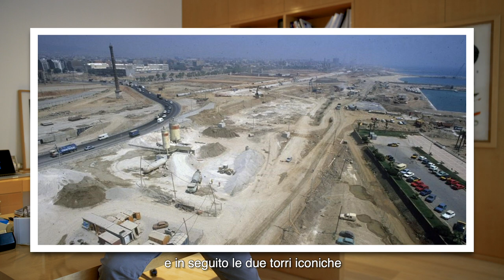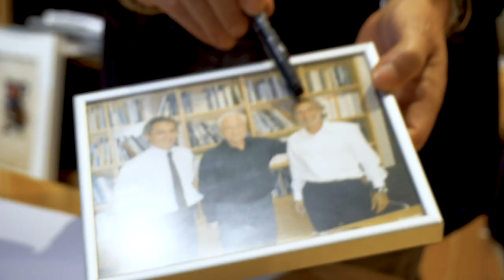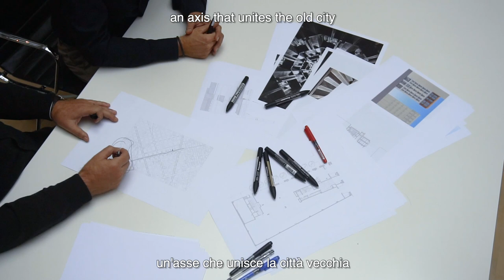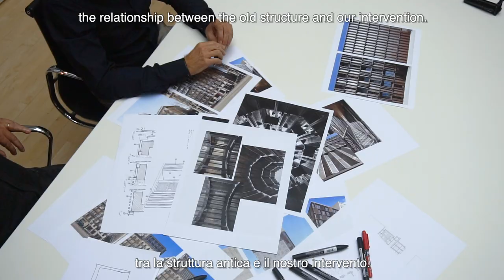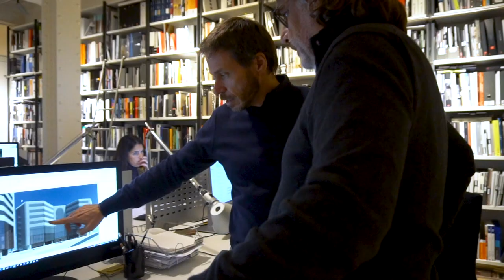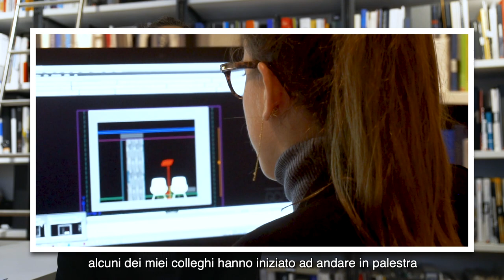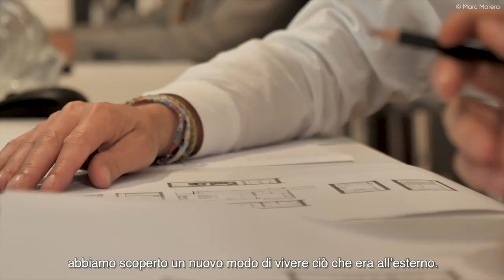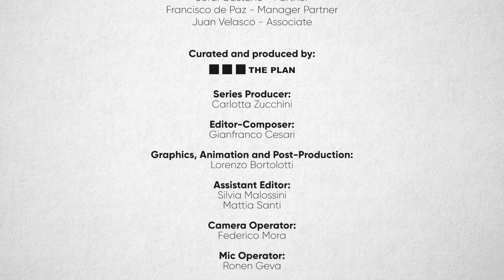The Architects Series Ep.12 - A documentary on: GCA Architects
Fondato nel 1986 da Josep Juanpere e Antonio Puig, a cui successivamente si sono uniti altri partner, GCA Architects ha un organico di oltre 90 professionisti specializzati in architettura e interior design. Caratterizzato da uno stile progettuale semplice e minimale, lo studio ha all’attivo opere di rilievo nei settori dell’hospitality e del retail, oltre a sedi aziendali, edifici residenziali e ristoranti stellati.